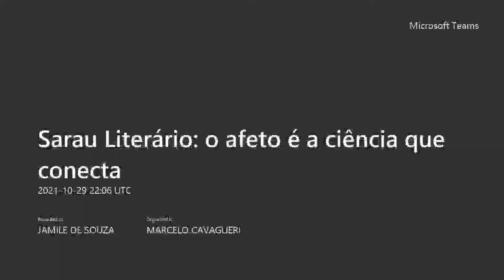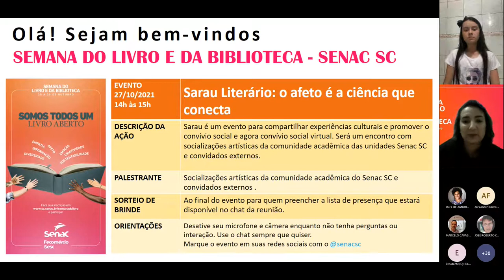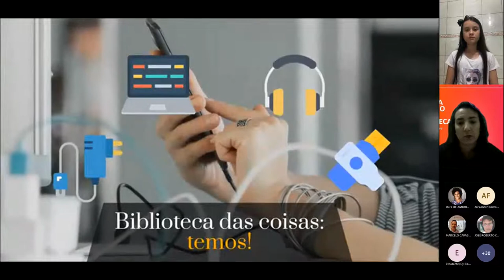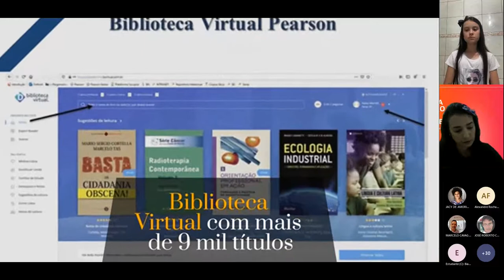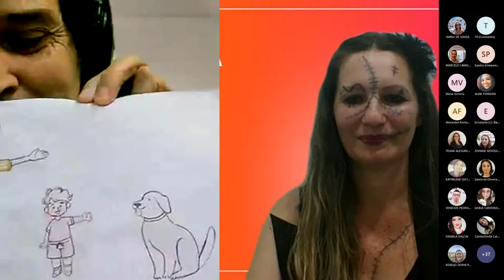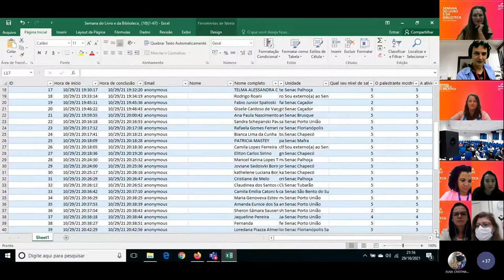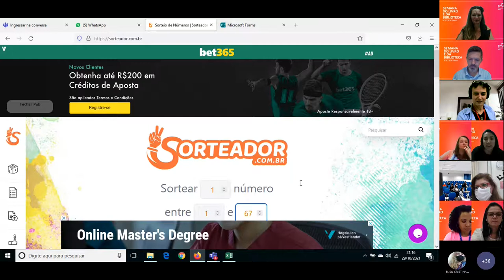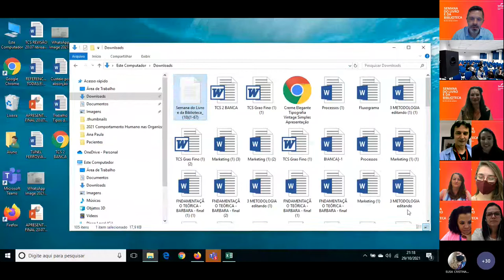Sarau Literário: o afeto é a ciência que conecta